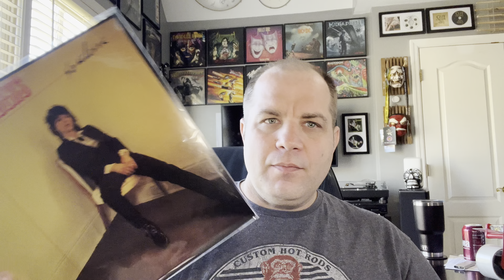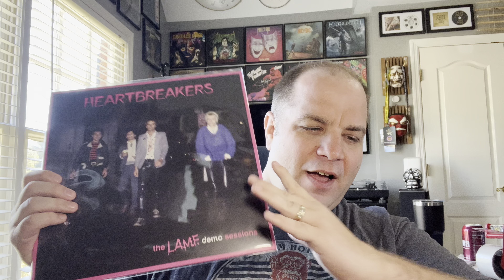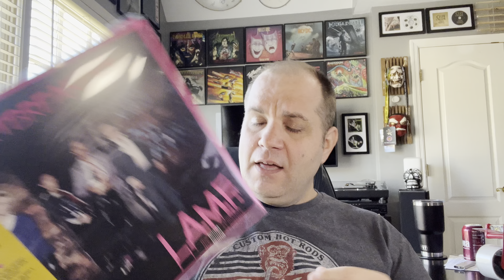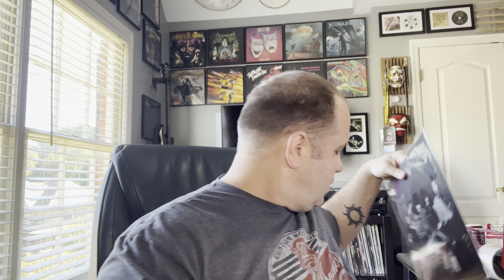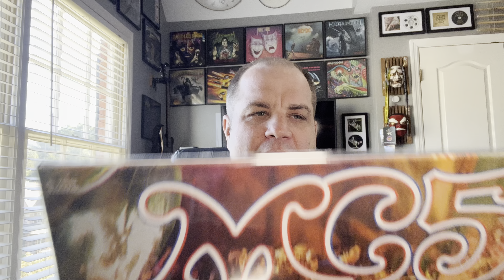Johnny Thunders / Post-Punk | Vinyl Update 224